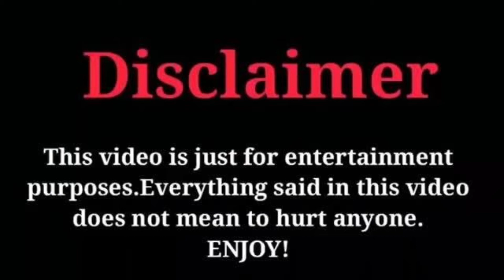Hungama 2 Official Trailer Released ! Review By Bollywood Gupshup ! shilpa shetty, paresh rawal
Hungama 2 official trailer released ! review by bollywood gupshup ! shilpa shetty, paresh rawal johnny lever rajpal yadav
hungama 2 movie trailer
hungama 2 movie trailer review
hungama 2 shilpa shetty
hungama 2 paresh rawal
hungama 2 johnny lever
bollywood gupshup